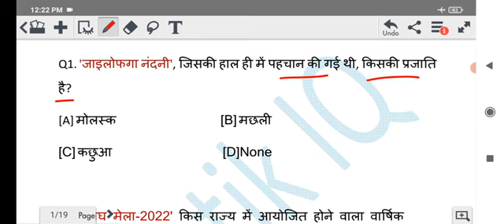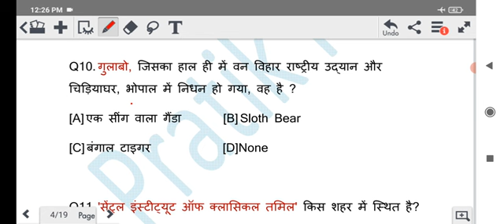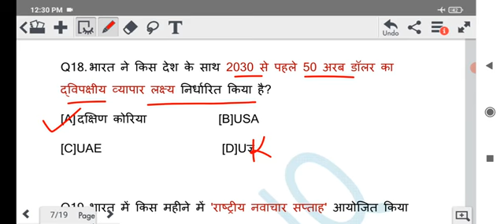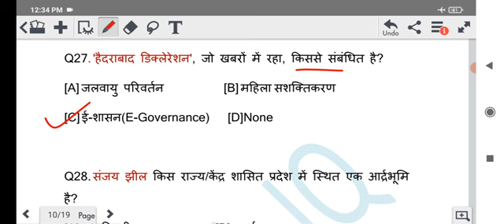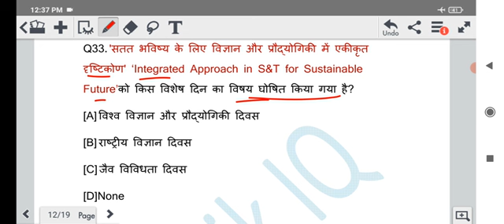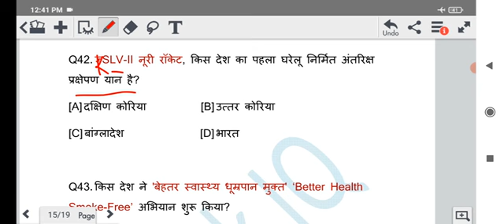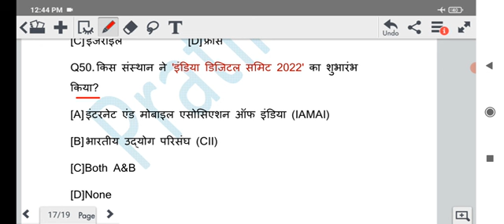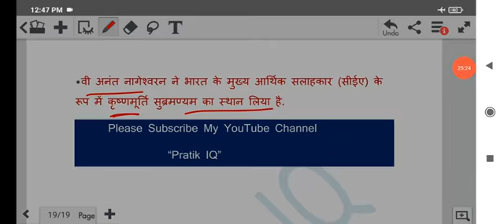Top 100 JAN Current Affairs 2022| Current Affairs MCQs| Set 02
Top 100 JAN Current Affairs Question 2022| JAN 2022| Current Affairs MCQs| Set 02

इस सीरीज के फायदे-
✅ 5 मिनट मे डेली का current affairs देख सकते है
✅ static fact भी साथ मे होता है
✅ आगे और अच्छी क्लास आयेगी  जैसे ही subscriber 1000 हो जायेंगे इसके बाद क्युकी तभी live ले पाऊंगा